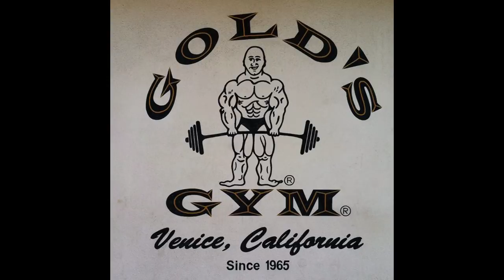RIC DRASIN PASSES AWAY! Dave Palumbo Remembers a Bodybuilding Icon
Dave Palumbo reacts to the news of Ric Drasin passing away.

Drasin, known best to bodybuilding fans recently for his acclaimed show "Ric's Corner," was universally beloved in bodybuilding circles for his storytelling and sheer grip on bodybuilding history.

Ric had a way of talking about the art of bodybuilding with guests in a way that few could.

He will be greatly missed.